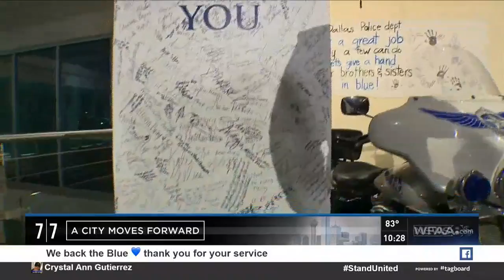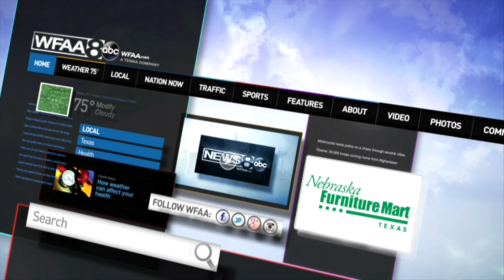Part 4: WFAA's newscast: 7/7 one year later, a city moves forward